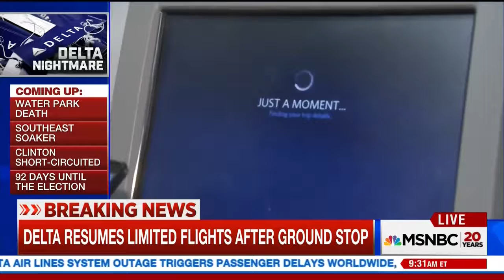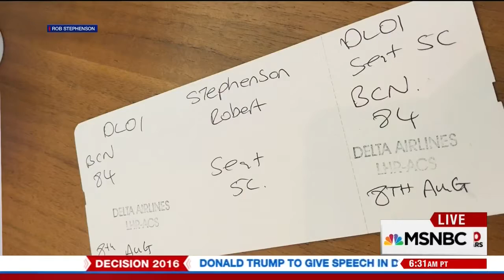Airline Weekly's Seth Kaplan on MSNBC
Airline Weekly's Seth Kaplan on MSNBC Live discussing the global computer system outage at Delta Airlines.